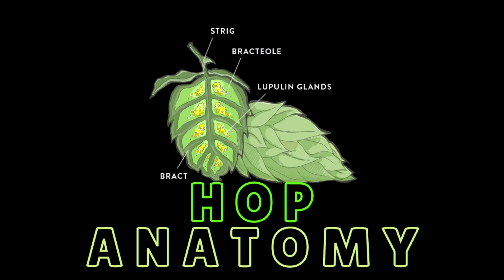Beer Review: Sip of Sunshine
This week we've got the famous Sip of Sunshine IPA from Lawson's Finest Liquids! This brew is a hazy golden liquid MASTERPIECE with tropical flavor and LOADS of hoppy goodness. We shed light on all the details right here!